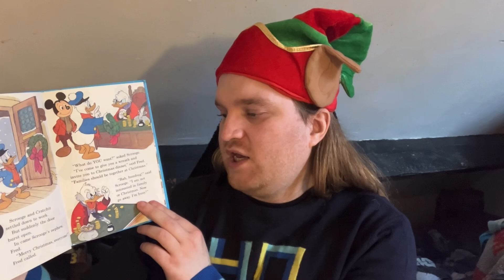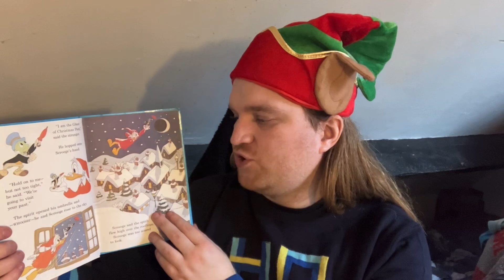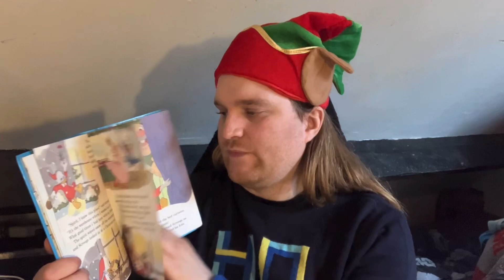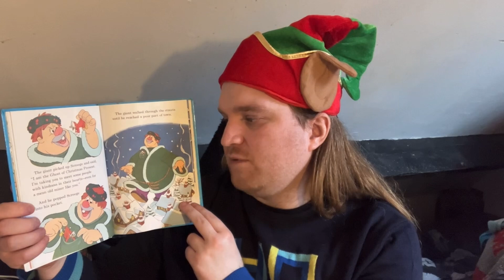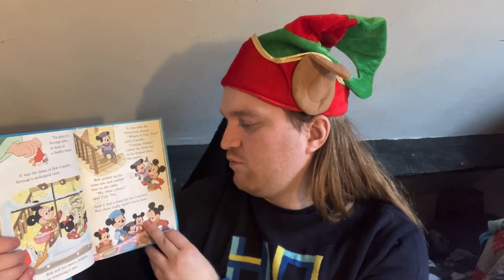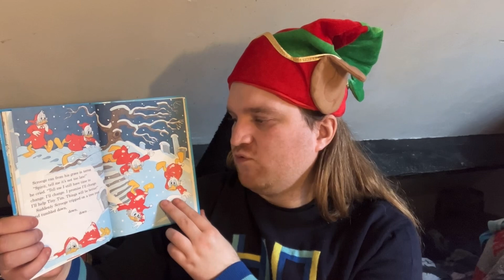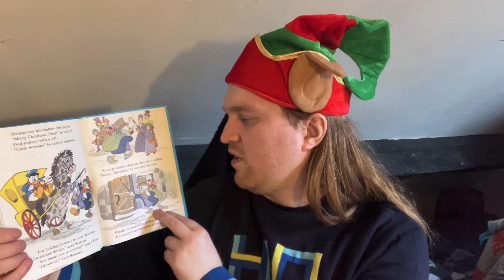Read Aloud Festive Disney Stories 📖 Mickey’s Christmas Carol 🎄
Glad we finally have setting in the festive mood for the magical and charitable holiday season is preparing to celebrate christmas. 🎅🏻

Thank you for coming here to join me on this first christmas themed video of 2024 by bringing the special gift for our friends and families from all over the world. We also have story time to enjoy together. 🎄

In this video, i am going to read through that holiday themed storybook, Disney's Mickeys Christmas Carol which was inspired to the classic story by Charles Dickens.

It was originally published by Disney's Wonderful World of Reading/Golier book club edition..

Featuring our favourite beloved disney characters? Mickey mouse and Friends were portraying as Mr Ebenezer Scrooge, Bob Crotchet, Jacob Marley, Tiny Tim, Fred, The Ghost of Christmas Past, The Ghost of Christmas Present, and The Ghost of Christmas Future.

Are you quite keen on those festive bedtime stories? 📖

Was it good, fabulous and fantastic to entertain many of wonderful audience whom obviously loves Disney.

We always remember to share our favourite Disney moments behind the magical history of animation industries.🐭🎬🏰

This year Walt Disney company has turned 101 years.

Read by: Kit Boardman

Equipment-

📹 Camera:  IPhone SE A2783

Date Recorded: 18th of November 2024

Post-Production Software: Cyber-link Power Director